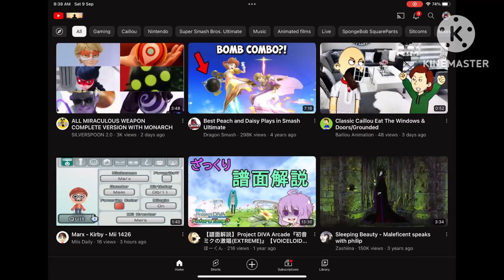Happy 10TH Anniversary To What Does The Fox Say?!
The Song Is Extremely Popular! It Was Turning 10 Because It Was Made In 2013!
This Video What Does The Fox Say Is Upload On September 9 2023 & Then It Just Turned 10!
I Was Actually 2 Years Old When The Song Came Out In 2013!
Enjoy! (Don’t Block That Video!)